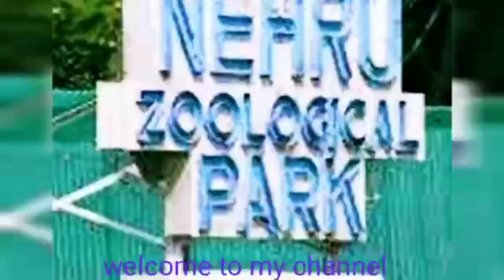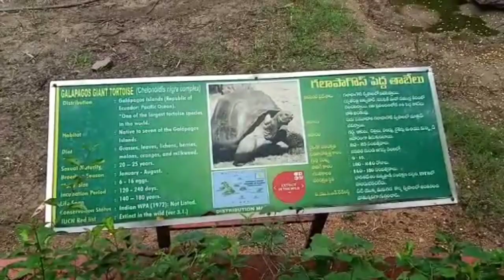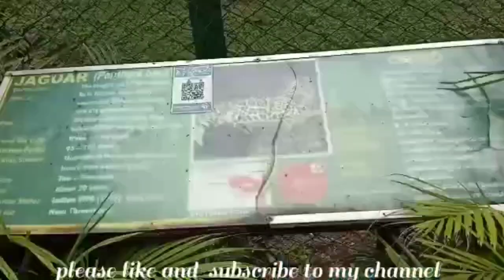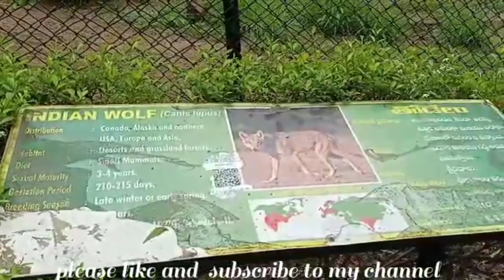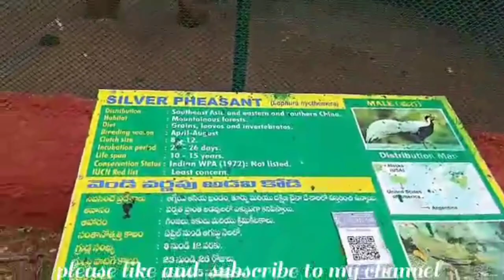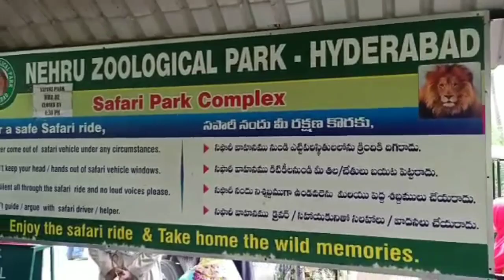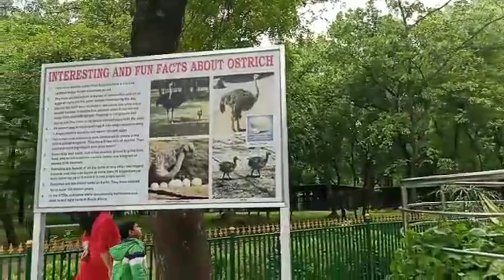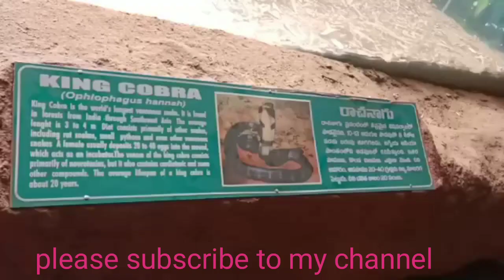Zoo park|Nehru Zoological park Hyderabad|Aquarium|snake park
Hai friends...

           Nehru Zoological park is the one of the best tourist place in Hyderabad. It was maintained by Forest Department. It gives a very good information about animals, snakes and different types of fishes.
              zoo is closed on monday. The zoo runs safari trips,trains and museum.
           We had a nice time with my kids where they can lively see different types of animals.